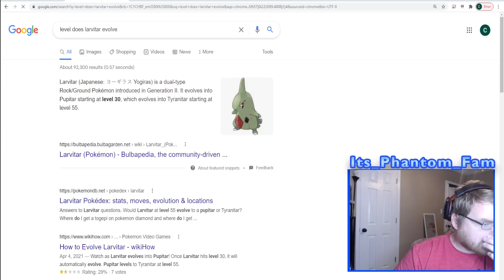I Spent 100 Days Fighting a PokeTuber in Pixelmon!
We spent 100 days playing Pixelmon on PixelFam!

Want to join us? Join the server with this IP:
Pixelfam.modded.fun

Live on:
Wednesdays: 7:30-10:30pm EST
Sundays: 1:30-4:30pm EST